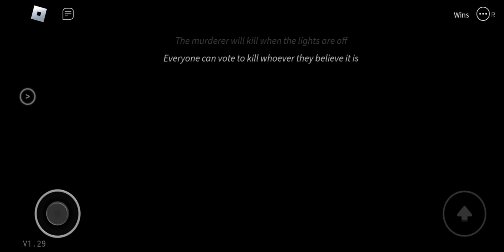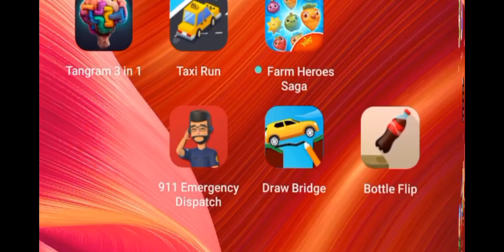Breaking point edit but poorly made(because I suck making a good one)